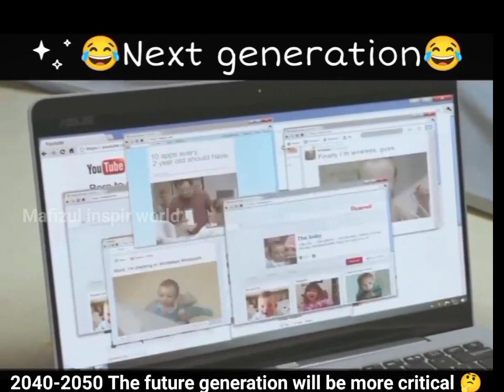Next generation 2050